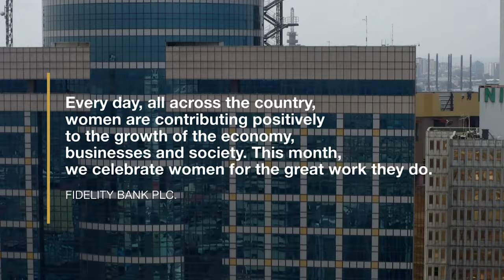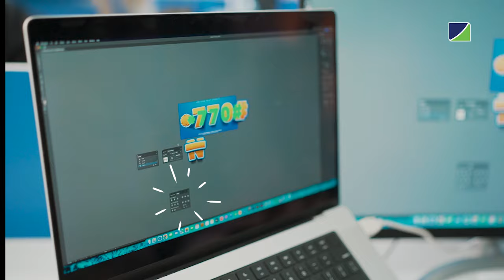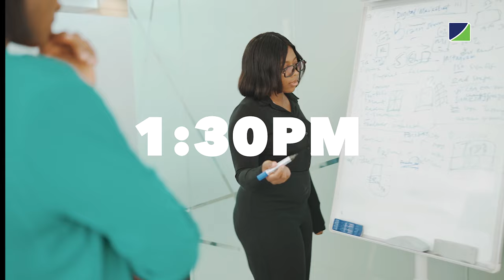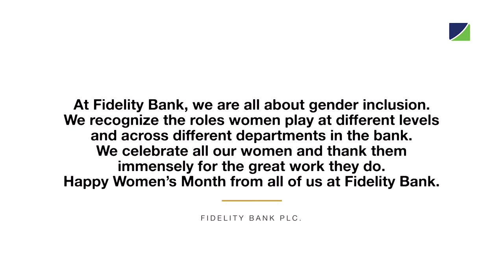A Day in the Life of a Junior Executive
Every day, all across the country, women are contributing positively to the growth of their businesses, the economy, and the society at large.

As part of our activities to mark this year's International Women's Day and celebrate women for the great work they do, we captured a day in the life of a female Junior Executive at the Fidelity Bank.

The video also features females in male-dominated roles within the bank:
Amaka - Security Officer
Tosin - Art Director
Chidube - Systems Admin

Written by Ifeoma Okolie (Team Member, Digital Marketing)
Directed by Tochi Onwubiiko (Team Member, Digital Marketing)